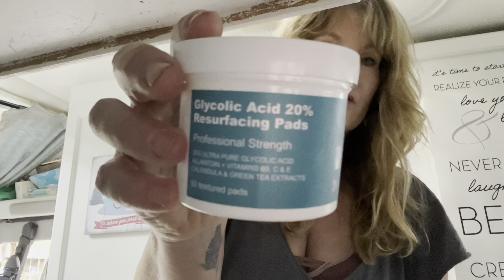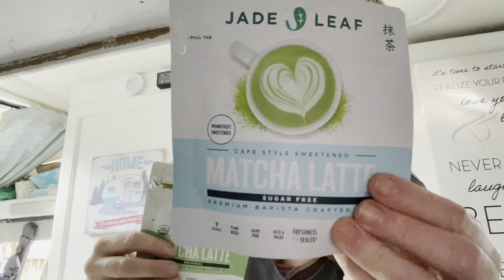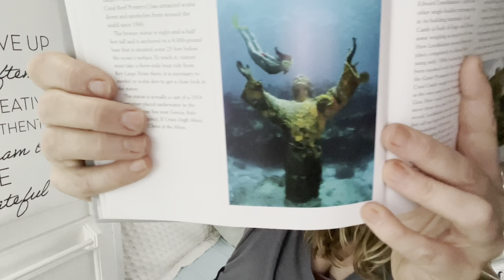CHATTY & BORING VLOG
Just a chatty and boring vlog 😊

Also, thanks for voting for me in the Fab Over 40 contest Im competing in. I am in the quarterfinals! I truly appreciate you voting! The quarterfinals voting goes until November 30th. You can vote once every 24 hours you can vote at this link:

Life Coaching Services (I am a Certified Life Coach through International Coach Academy)